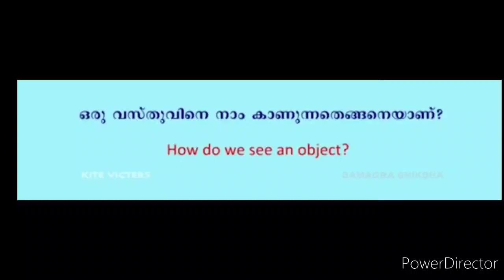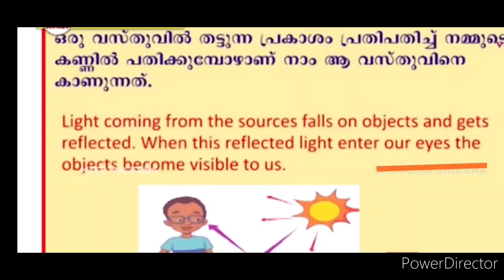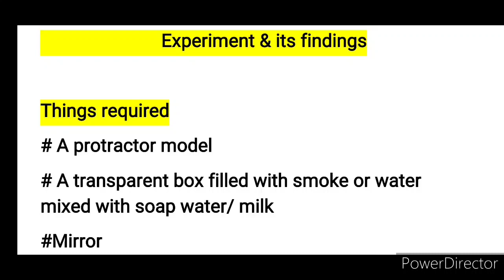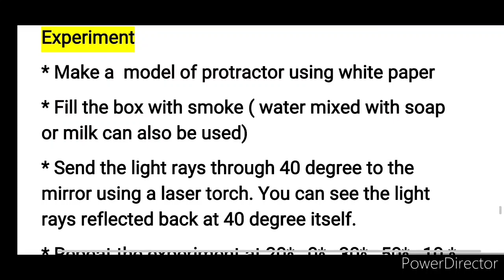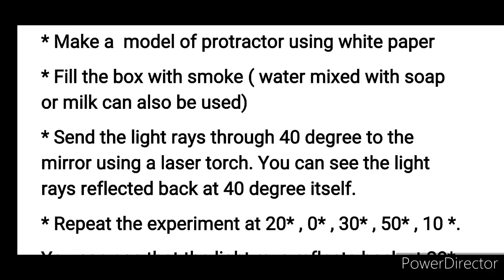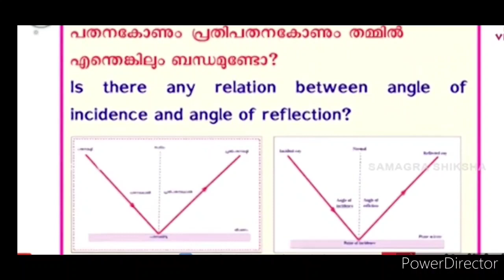Kite Victers STD 07 Basic Science Worksheet Activities English & Malayalam Medium